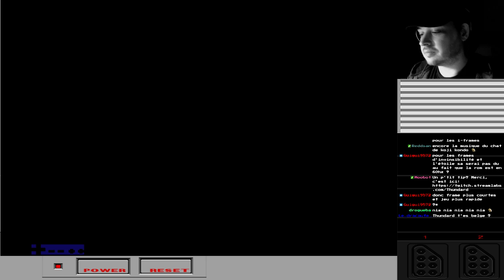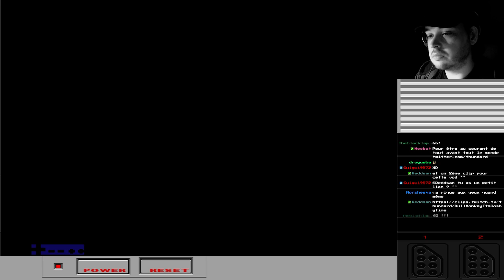[Thundard] Super Mario Bros 3.67 Fae Earrings Edition (NES) part 07 (SMB3 Romhack)